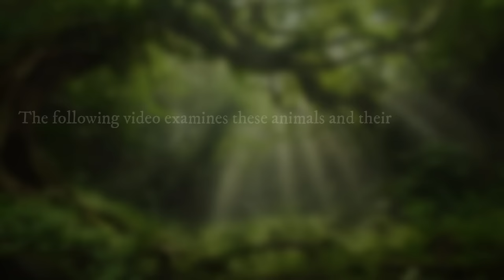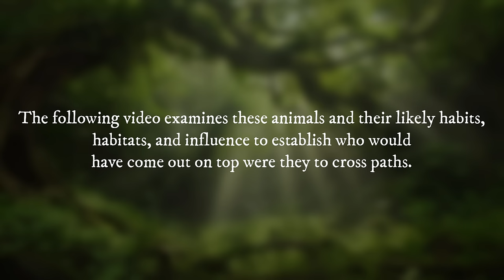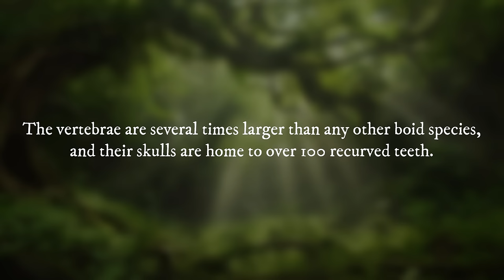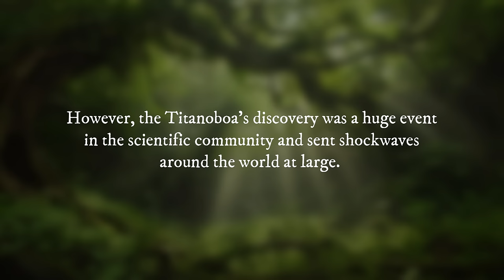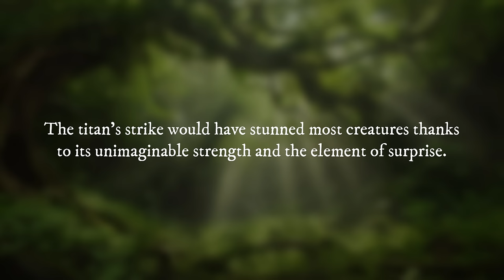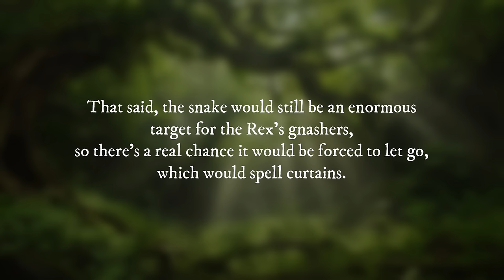T-Rex vs Titanoboa - Who Would Win?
Millions of years ago, long before the dawn of humanity and our dominion of the earth, the world belonged to the reptiles. Tremendous and fearsome beasts roamed the land, sea, and sky, forming ecosystems that were drastically different from what we have in nature today.
In today's video we will examine these animals and their likely habits, habitats, and influence to establish who would have come out on top were they to cross paths.

➤ Narrated by: David McCallion